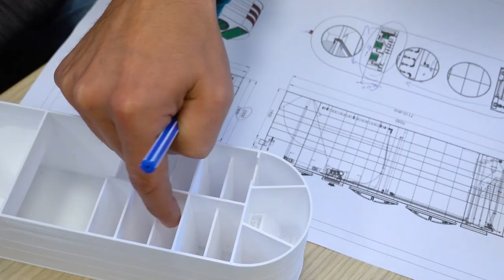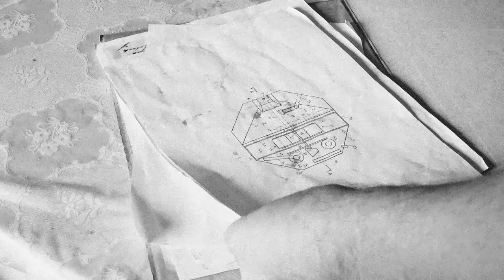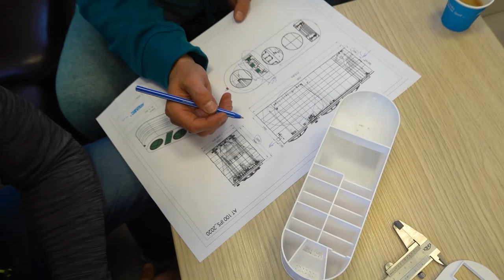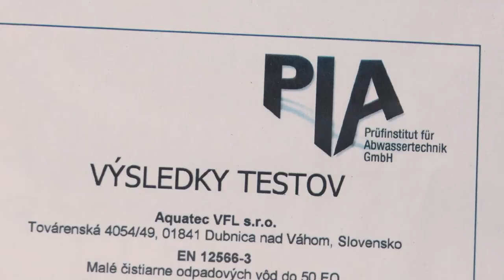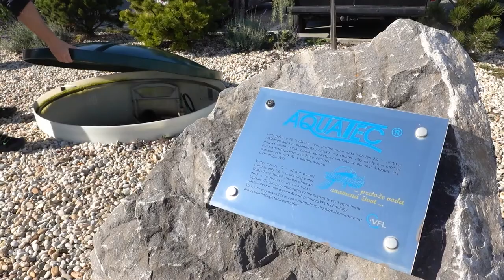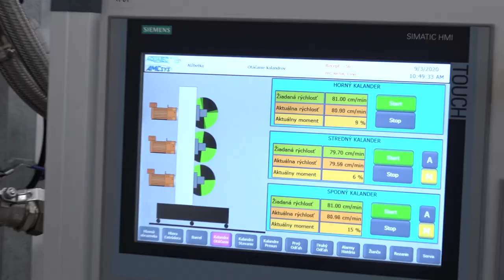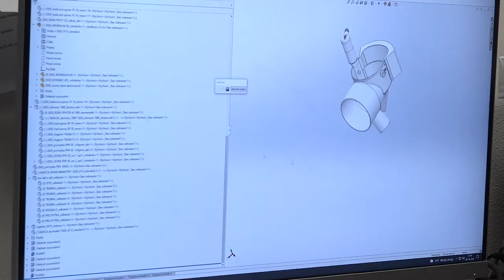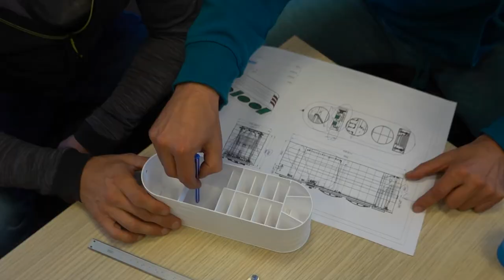VFL Wastewater Treatment Technology History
History of our VFL wastewater treatment technology used for decentralized wastewater treatment plants. Compact prefabricated wastewater treatment plants up to 225 PE in HQ container size.